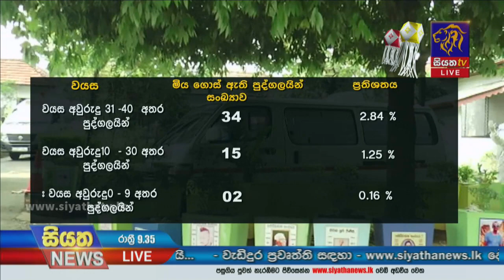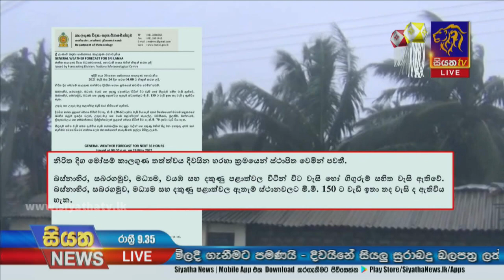Siyatha News | 09.35 PM | 24 - 05 - 2021